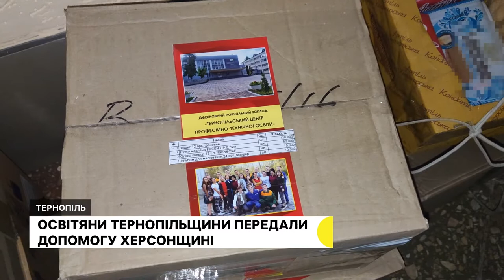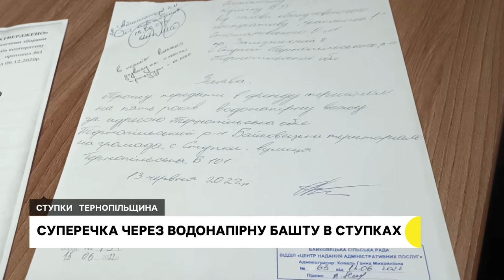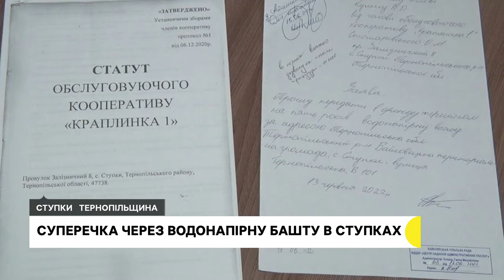Освітяни Тернопільщини зібрали допомогу для жителів Херсонщини, позашляховики для бійців | 02.12